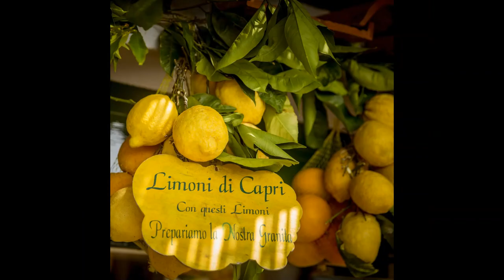Country Club Travel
Welcome to The Country Club!
Discerning Traveller,
How you see the world does matter! The reason I say this is because not all travel experiences or travel providers are the same. What this means to you is that having a travel service curated by a travel expert is more important than ever.

Our experiences are chosen to ignite the passions of the most accomplished food-lover or the most ambitious traveller. If you’re filled with lust and curiosity for the marvellous world around you.

We’re here to help you discover locations, activities, and events you haven’t even thought of yet. Discover these places through our curated experiences. Our journeys are all handpicked to ensure only the very best of unique luxury experiences and trips are included so that you have a perfect, refined selection to feed your wanderlust.

Unleash your inner luxury traveller and Bon Vivant.  Experience more of the wonderful world and reality turn your travel dreams into a reality.
Inspired by Luxe
Rose